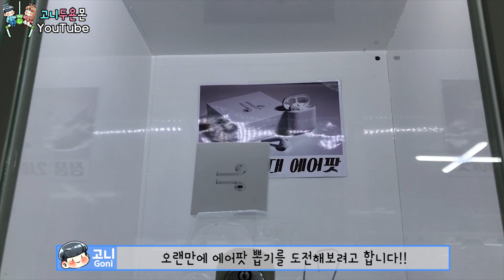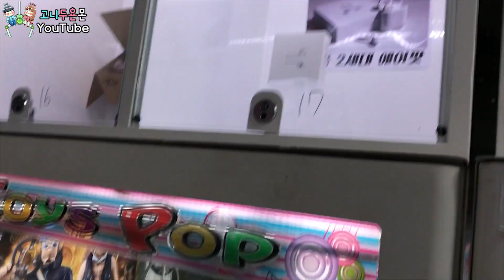100% 정품 2세대 에어팟 뽑기 끝내러 왔다!! 공략까지 보고 온 3차 도전?? Real AirPods (고니두욘몬 20200226) #1188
뽑기 공략 영상까지 시청하고 에어팟과의 3차 대결에 도전했습니다!!